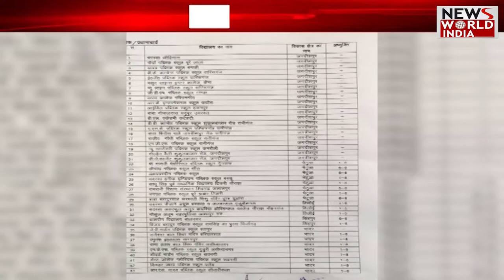अवैध विद्यालयों को बंद करने के आदेश । UPNEWS । BreakingNews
देश विदेश की सभी बड़ी खबरें LIVE | Latest News | Hindi News | Breaking News । News World India